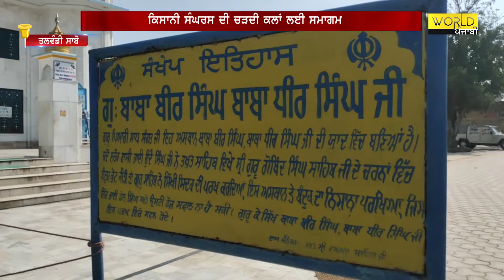ਤਖ਼ਤ ਸ੍ਰੀ ਦਮਦਮਾ ਸਾਹਿਬ ਵਿਖੇ ਕਿਸਾਨੀ ਸੰਘਰਸ ਦੀ ਚੜਦੀ ਕਲਾਂ ਲਈ ਸਮਾਗਮ ਕਰਕੇ ਅਰਦਾਸ ਕੀਤੀ ਗਈ